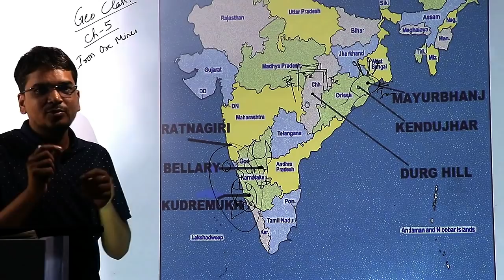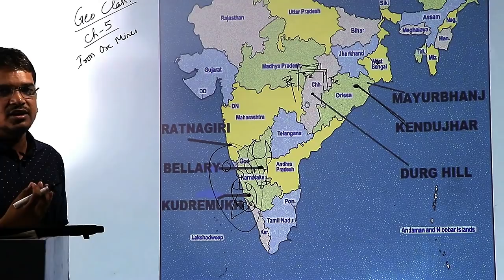class 10 geography map work || iron ore mines map work || class 10 geography chapter 5 map work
in this video we are reading class 10 geography map work . this is relate to  iron ore mines map work10 geography chapter 5 map work